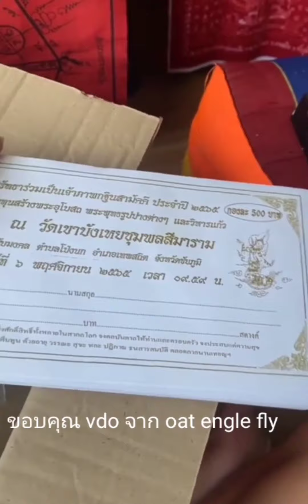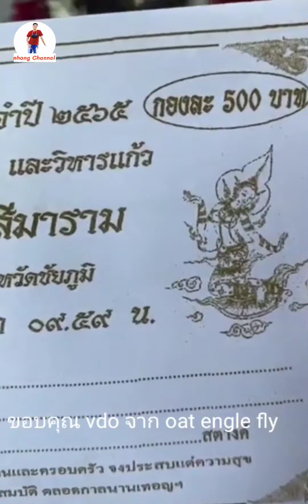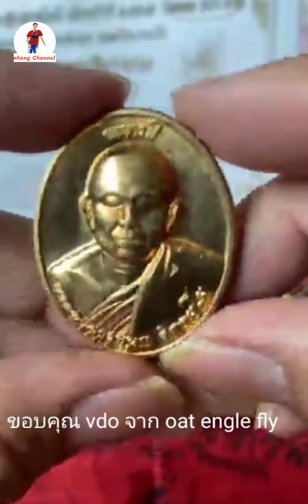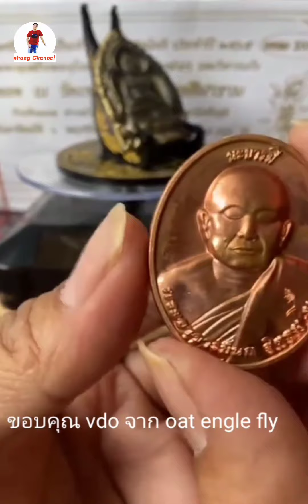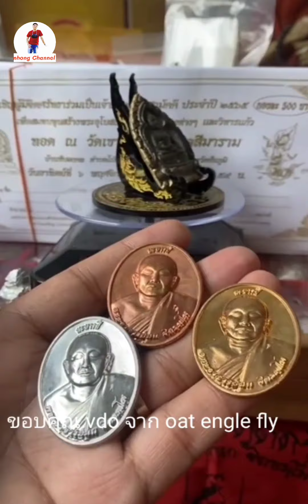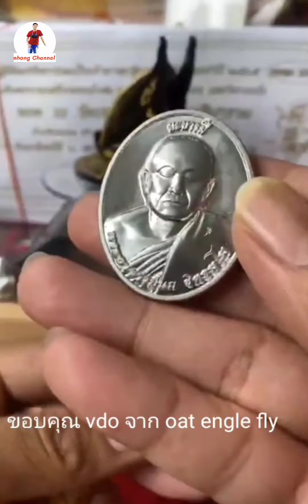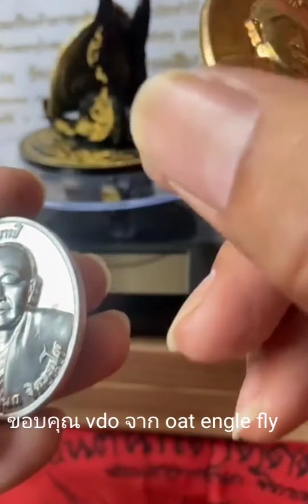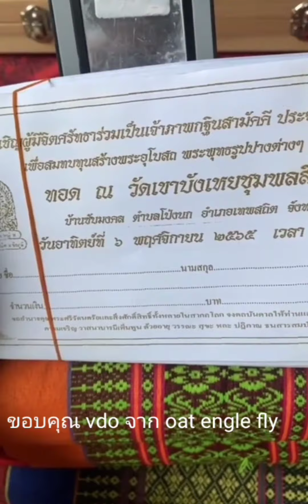นะบารมี หนุนดวง ช่วยพลิกเรื่องร้ายๆกลายเป็นดี เสริมสิริมงคล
นะบารมี พร้อมยันต์นะ 10ตัว เน้นๆ สุดยอดวิชาแห่ง วัดเขาบังเหย พระอาจารย์นก ฐิตธัมโม ยิ่งกว่านะหน้าทอง ก็ นะบารมี นี่แหละครับผม หนุนดวง ช่วยพลิกเรื่องร้ายๆกลายเป็นดี เสริมสิริมงคล ยันต์นะ10ตัว ที่ช่วยหนุนนำสิ่งต่างๆ ที่แต่ละคนดวงจะไม่เหมือนกันให้กับมาเด่นแน่นอนครับผม 😊

🦅ร่วมบุญ กองละ 200 รับเหรียญ เนื้อทองแดงนอกผิวไฟ
🦅ร่วมบุญ กองละ 300 รับเหรียญที่ละลึก เนื้อทองเหลืองนอก
🦅ร่วมบุญ กองละ 500 รับเหรียญที่ละลึก เนื้อปลีกเครื่องบิน

ขอเชิญ ร่วมบุญกันนะครับ🙏🙏🙏

💡ร่วมบุญ กองบุญ 33,000 กองบุญชุดใหญ่
👉 รับเนื้อเงินผิวกระจกครบเซ็ต น่าเก็บน่าสะสม
👉 รับพระ4เนื้อ จำนวนทั้งหมด 101เหรียญ
1.ทองแดงนอกผิวไฟ=40องค์
2.ทองเหลืองนอก=40องค์
3.ปีกเครื่องบิน=20องค์
4.เนื้อเงินผิวกระจก=1องค์
          ทอดถวายวันที่ 6 พฤศจิกายน 2565

✅ติดต่อได้ทุกช่องทาง  ทุกสะพานบุญ
หรือติดต่อแอดมินได้ทุกท่าน

📌สายบุญอยู่ใกล้วัดติดต่อรับซองกฐินได้ที่
ครูบาตึก 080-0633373
หลวงตาสมยศ 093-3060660